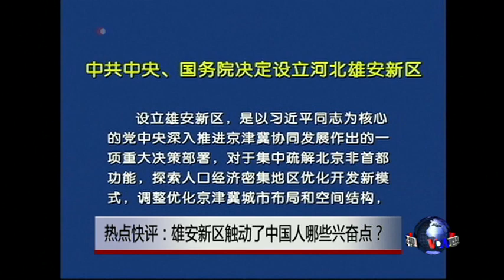热点快评：雄安新区触动了中国人的哪些兴奋点？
四月一号愚人节的当天，中国官媒推出了中共中央、国务院决定设立河北雄安新区的消息。这是继深圳特区和上海浦东新区之后中国设立的第三个国家级新区，规格之高、规模之大让许多人怀疑这究竟是不是愚人节的玩笑。今天在时事大家谈主话题讨论之前，我们请美国明镜出版集团总裁何频先生和北京历史学者、独立时评人章立凡先生做一个热点快评，谈谈雄安新区的筹划及未来发展前景。